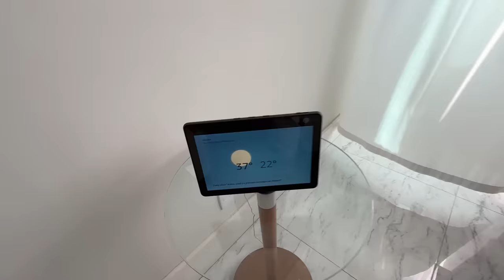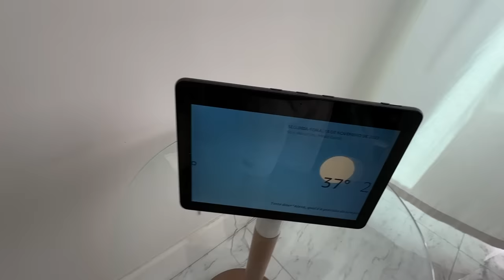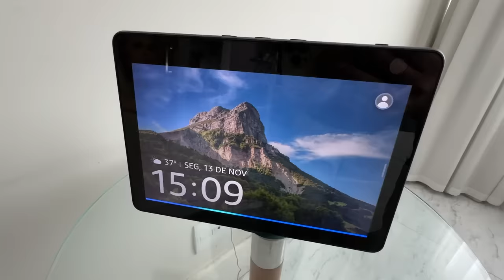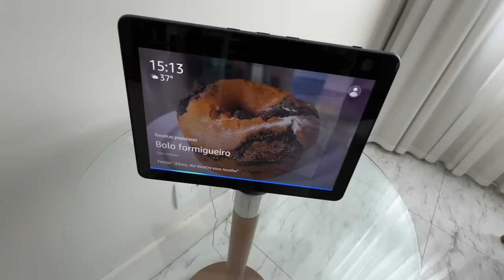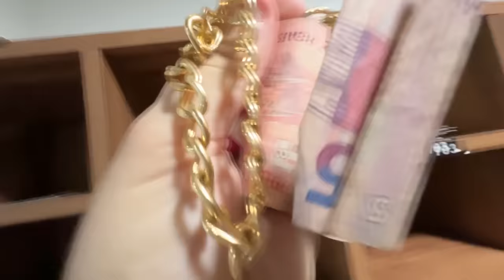A ALEXA DESCOBRIU QUEM É A MULHER QUE ROUBOU MINHA NAMORADA NA RUA!